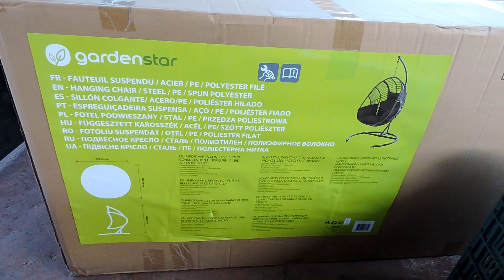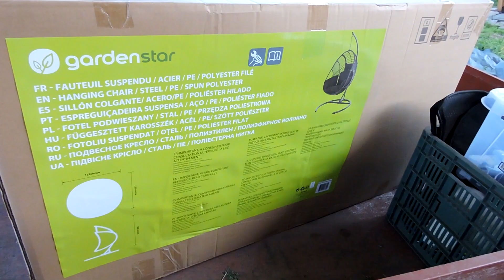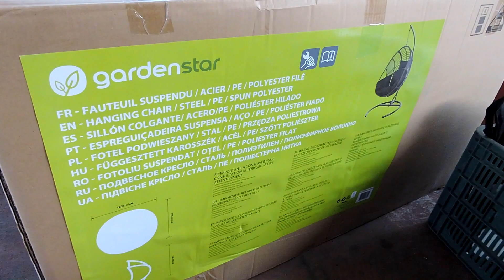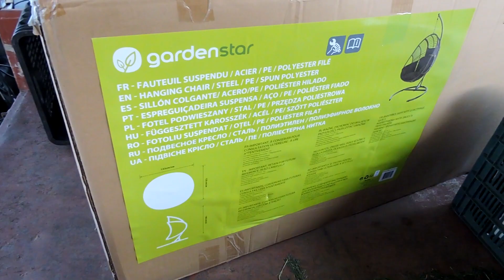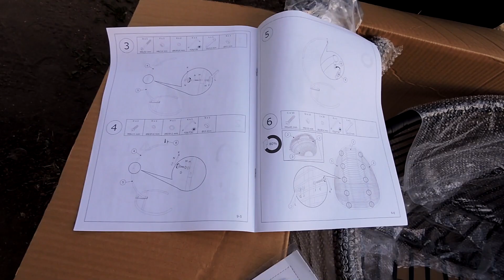1698. Függőkosár, függőszék az Auchanból. Nálunk ez volt a nyerő ár/érték arányban.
Végre egy jó minőségű, átgondolt termék a sok pocsék után. Tetszett a csavarok átgondolt mégis egyszerű csomagolása, a színre festett csavarok, a masszív váz, az egyszerű szerelhetőség, a maximális védelmet nyújtó csomagolás. Szóval nem nagyon tudnék belekötni. :-) Egyszerűen jó.